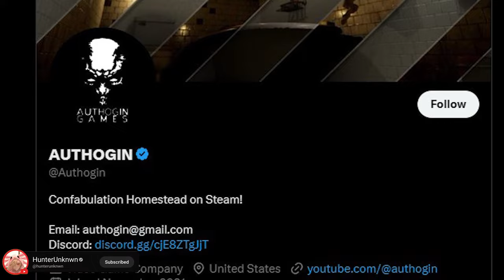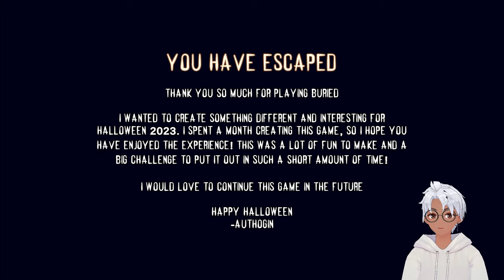DO NOT TOUCH ME! 🔞👊 | Buried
-- ABOUT BURIED --
You wake up buried alive. You are running out of oxygen and you can't remember how you got here. There must be a way out, can you figure it out in time?

Thank you @authogin  for this amazing game!!

Thumbnail by .

-- TIMESTAMPS --

00:00 Intro
00:11 Gamelay
09:00 End of Gameplay

-- LINKS --

Editor:
HunterUnknwn
jr2588554